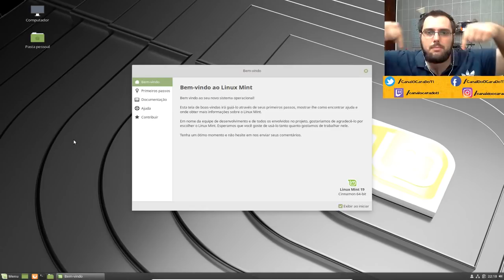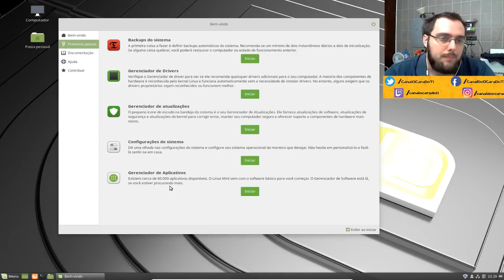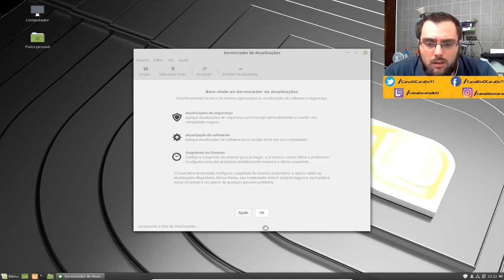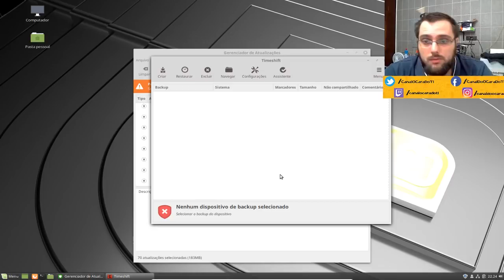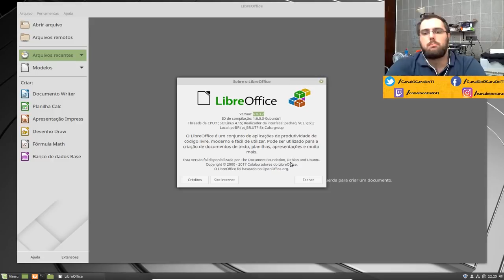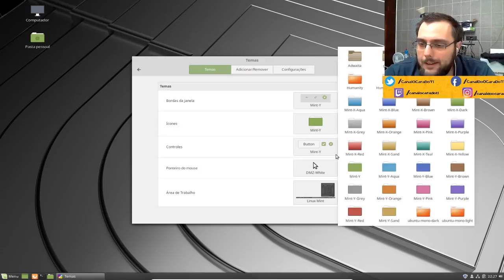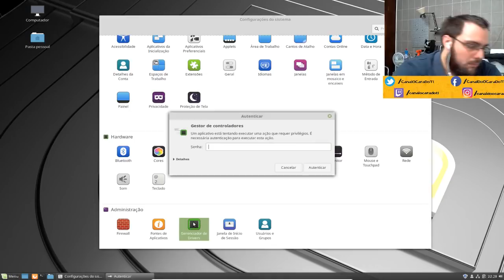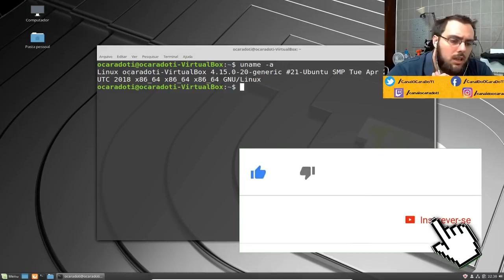Review Linux Mint 19 Tara #11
E nessa review vou mostrar as novidades e updates que o Linux Mint recebeu. Bora conferir !!! GoGoGo !